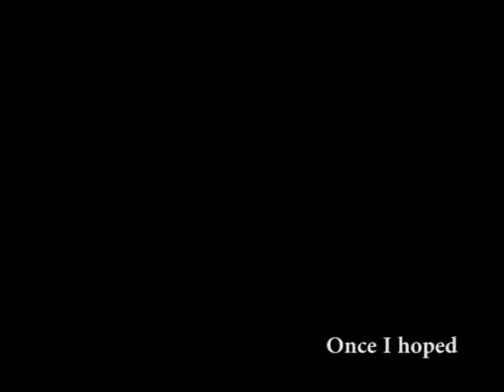Syria - Refugees Crisis